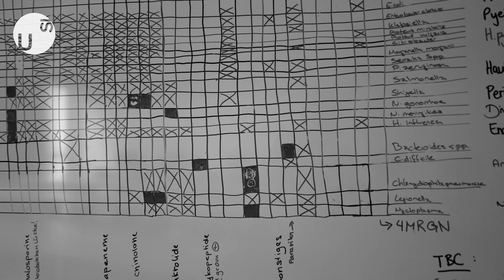Play your future #5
Meet Thomas, a student in the Master of Medicine programme at USI, as he shares his experience of studying in Lugano.
Thomas chose Lugano after hearing highly positive feedback about the faculty, and today, he couldn’t be happier with his decision.
He has been pleasantly surprised by the warmth of the people, the supportive staff, and the welcoming environment.
The programme stands out for its small class sizes, the opportunity to study in English, and the invaluable practical experience it offers.
Twice a week, students engage in clinical sessions, working closely with a doctor in small groups to gain hands-on skills.
Combining extensive practice with solid theoretical knowledge, the programme also provides opportunities to acquire additional skills and broaden medical expertise.
Discover the insights of clinical days and what life as a future doctor looks like at USI!